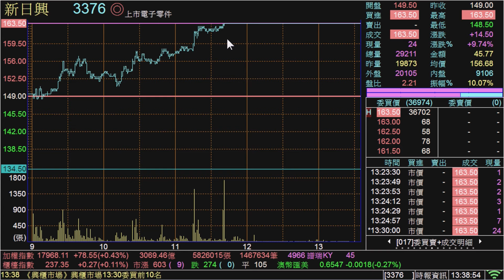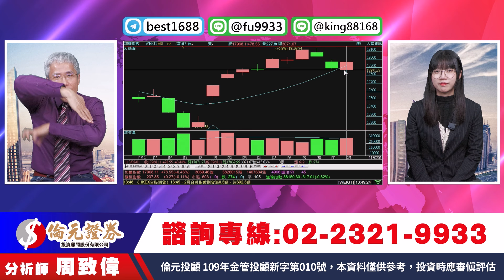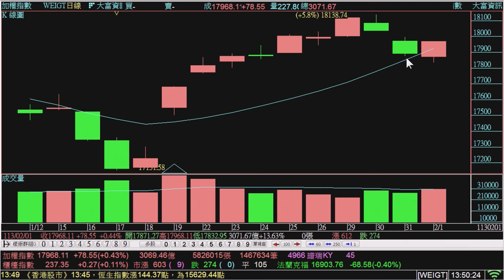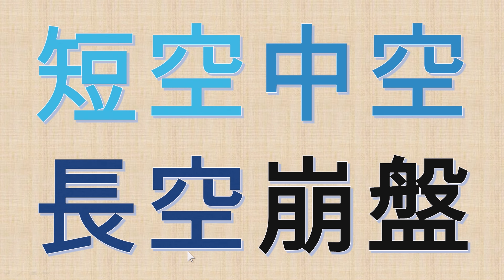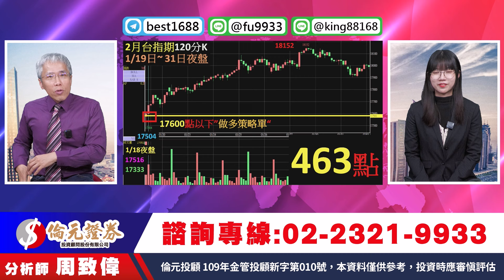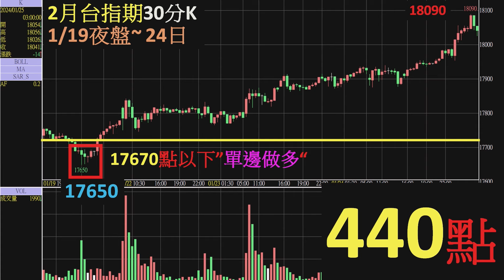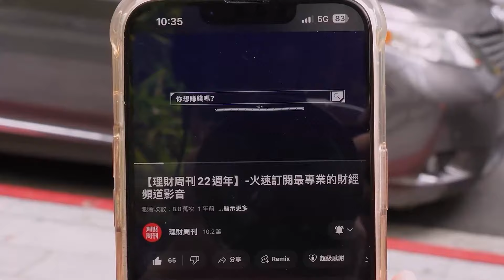理周TV-20240201盤後-周致偉 致富達人／送分題!送分題!!"與龍共舞"珍貴資料洩天機歡迎來電登記免費索取